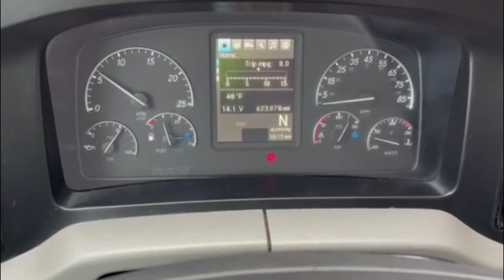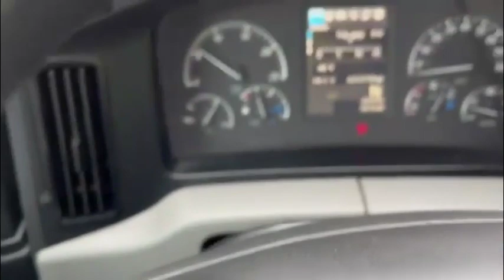2019 FREIGHTLINER CASCADIA 116 For Sale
DEF, ENGINE BRAKE, SUSPENSION AIR DUMP, TRAILER BRAKE, SIDE AND FULL FAIRINGS, SLIDING 5TH WHEEL, APU, AUTOMATIC